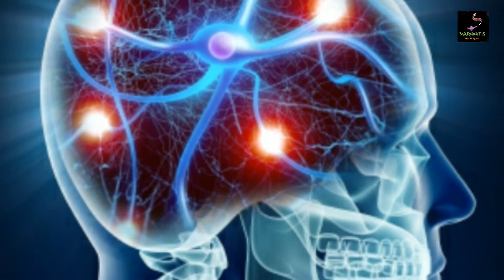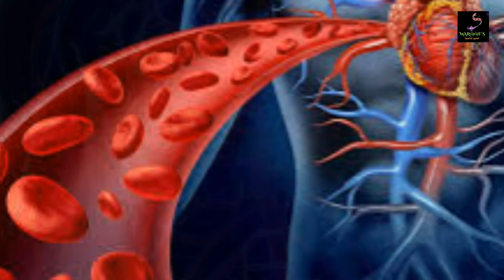কিছু আজব জানা অজানা তথ্য যা সত্যি আপনার বিশ্বাস কর‍তে কষ্ট হবে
১০ টি  আজব তথ্য যা আজও আপনার অজানা সেগুলো নিয়ে সাজানো হয়েছে আজকের পর্ব ।
MAR@@F's Magic Lamp  চ্যানেলে প্রচারিত ভিডিওগুলো দেখতে চোখ রাখুন প্রতি শুক্রবার,রবিবার আর মঙ্গলবার সন্ধ্যা ৭ টায় শুধুমাত্র MAR@@F's Magic Lamp  চ্যানেলে ।
MAR@@F's Magic Lamp  চ্যানেলে প্রচারিত ভিডিও গুলো সম্পূর্ন আলাদা আলাদা Content নিয়ে নির্মিত।প্রত্যেক পর্বেই থাকবে সম্পূর্ন নতুন তথ্য ।
যেখানে অসাধারণ কিছু মনকে আন্দলিত করার মতো মজার এবং শিক্ষনীয় বিষয়বস্তু যা আপনাকে জ্ঞানের পাশাপাশি আনন্দ ও দিবে।
MAR@@F's Magic Lamp  চ্যানেলে প্রচারিত ভিডিও গুলো Facebook Share করে ছড়িয়ে দিন তবে Facebook এ Re-upload করা থেকে বিরত থাকুন এবং MAR@@F's Magic Lamp  চ্যানেল প্রচারিত ভিডিও গুলো ভাল লাগলে অবশ্যই চ্যানেলটি সাবস্ক্রাইব করবেন প্লিজ। লাইক কমেন্ট ও শেয়ার করে সাথেই থাকুন। দেখতে থাকুন আমাদের ভিডিও।

Dear Sir/Madam!..